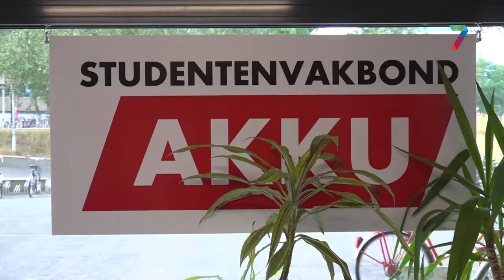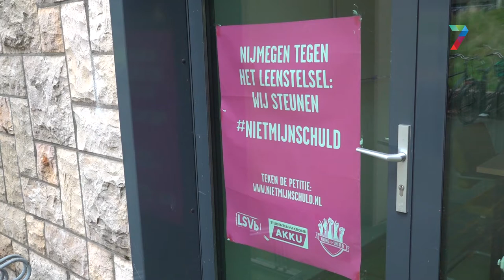Leenstelsel gaat verdwijnen, maar AKKU heeft nog genoeg om voor te strijden